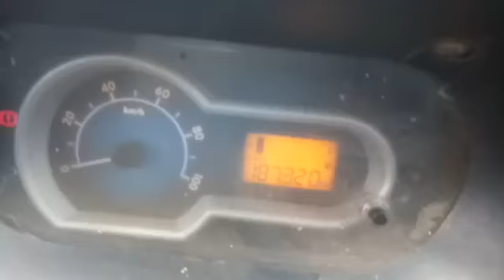TATA MAGIC IRIS 4X2 MINI BUS 2013